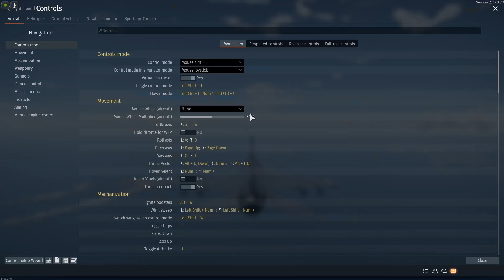ล็อคติดยิงไม่โดน ปวดหัวไปกับ F-16ADF ! | WAR THUNDER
*** เมื่อไหร่มันจะแก้นะ 555+

สวัสดีครับ เลา LazyCUTx แคลน NYAN  ประจำ Warthunder นะ
ฝากเนื้อฝากตัวด้วยเพิ่งหัดทำคลิป ตัดคลิปไม่เป็น
 ถ้ามีอะไรผิดผลาดขออภัยมา ณ ที่นี้ด้วยขอรับ

สนใจโดเนทค่าไมค์ซอร์ฟแวร์อัดคลิป\ตัดต่อ\ไมค์คุณภาพดีขึ้น

My Hardware :
-Ryzen 5 2600
-GTX1660ti
-16 GB of Ram
-250GB of SSD \ 1TB of HDD